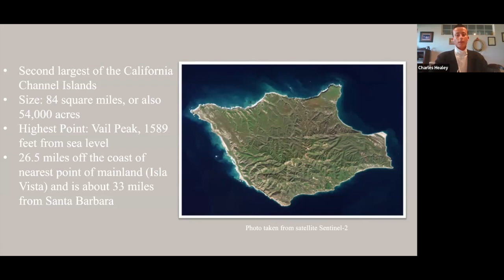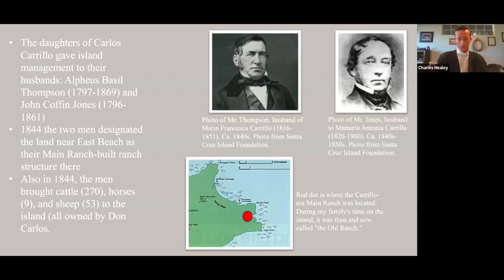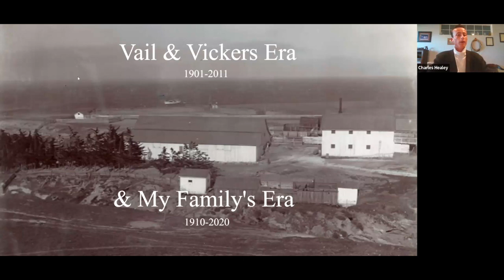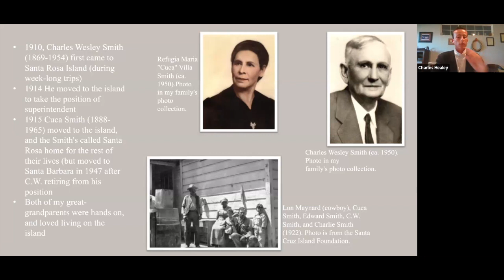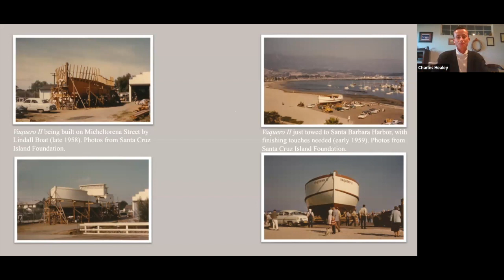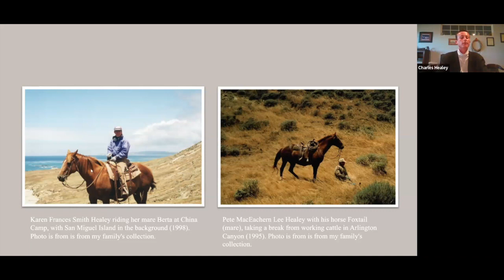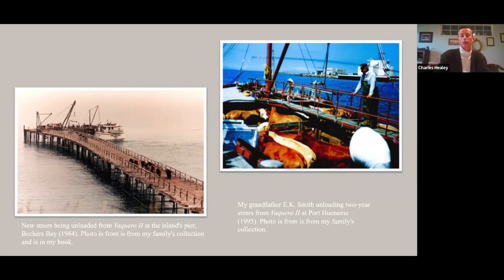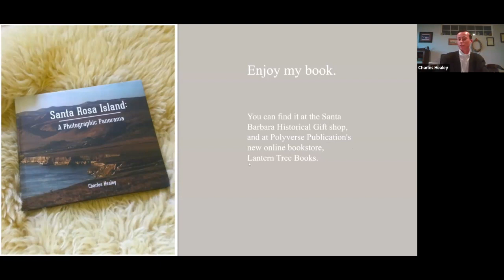History Happy Hour — Santa Rosa Island: A Photographic Panorama with Charles Healey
At 84 square miles, Santa Rosa Island is the second largest of the eight Channel Islands. Established as a safe location to raise cattle away from the mainland, over 150 years of ranching led to a unique balance between 7,000 head of cattle, ranchers, horses, and transport ships, as well as a small military base during World War II.

Healey, a direct descendant of the island's last ranching family, presents a visual historical account of the island's cattle ranching era through his family's private photograph collections. Channel Island foxes, elephant seals, and sea anemones are interspersed with ranch houses, cowboys, and empty beaches; all combined in this unique look at a piece of our region’s history.

Charles Healey is a native of Santa Barbara, a newly published young author, an emerging historian, and a connection to the lesser-known history of cattle ranching and cowboys on Santa Rosa Island. His publication, Santa Rosa Island: A Photographic Panorama, presents a visual historical account of the island's cattle ranching era through his family's private photograph collections.